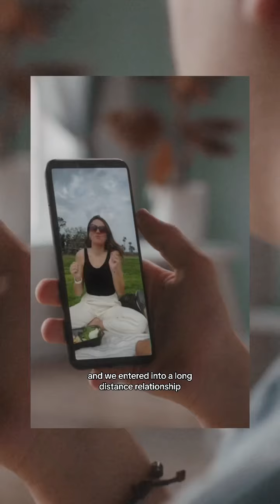Moving to America to Be With the Love of My Life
AD/ HSBC

8 years ago, we made the life-changing decision for Sam to leave his life in England and to start a new adventure together in the US. Although it was a nerve-wracking decision, the risk was definitely worth the reward, and we couldn’t be happier with the life we have built together.

HSBC invited us to share our story and we are so excited to talk about our incredible journey. If you’ve ever moved to a new place or country, we’d love to hear your story too. Having an amazing community around us has helped us feel more settled, so please we would love to hear more about your own adventures in the comments below!